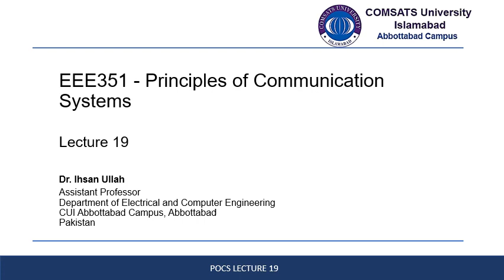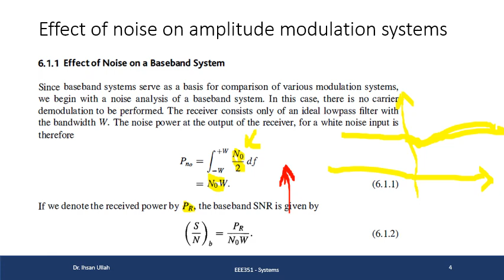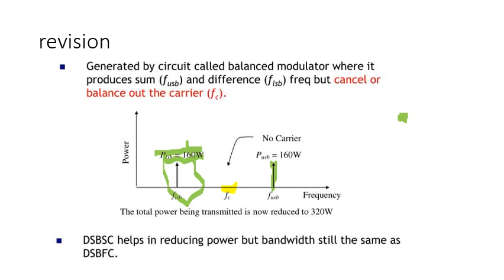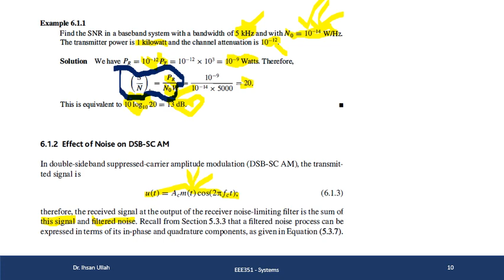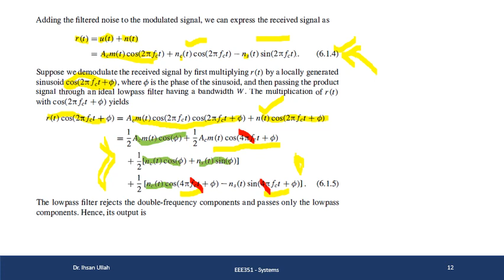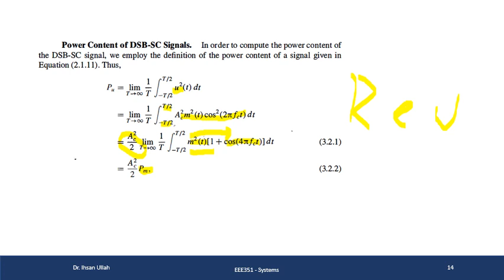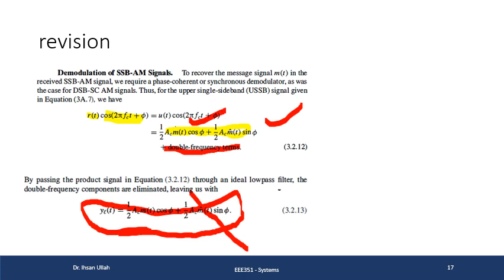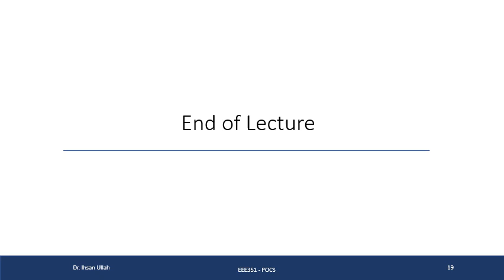Lecture 19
Effect of Noise on AM Systems
       Effect of Noise on DSB-SC
       Effect of Noise on SSB